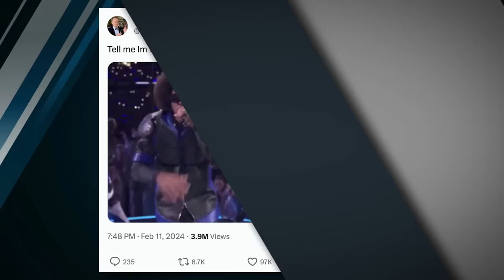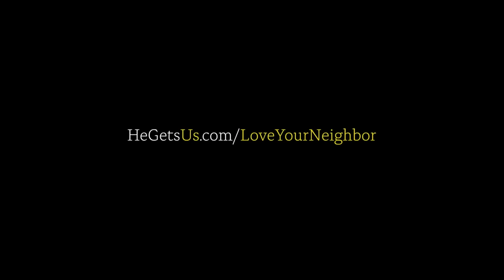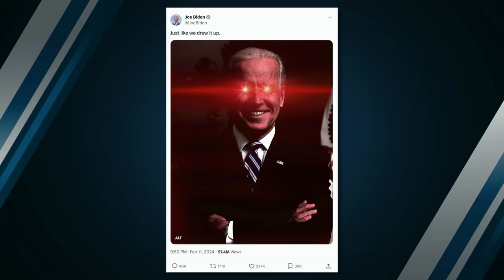What I Learned From "The Big Game"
There were many lessons to be learned from the Super Bowl; a shocking 86% of Americans think Biden is too old to be president; and Donald Trump starts a firefight over NATO funding.

Ep.1903

Chapters:

00:00 - What I Learned From The Super Bowl
6:52 - Usher’s Halftime Performance
9:43 - Black National Anthem
10:46 - The Commercials
15:18 - RFK Jr. Ad
19:00 - Biden’s Tweet
21:22 - Biden’s Video On ‘Shrinkflation’
23:46 - 86% of Americans Think Biden Too Old
26:10 - Jill Biden Defends Joe
27:25 - Dems Defend
28:55 - Coons: Insulting To Say Joe Forgot Date Of Son’s Death
30:15 - Schiff: Robert Hur Is A Political Hack
31:23 - Biden’s Lawyer Won’t Say Transcripts Should Be Released
32:22 - Hillary: Biden’s Age ‘A Legitimate Issue’
33:53 - Bob Costas On Biden’s ‘Hubris’
35:17 - Biden Campaign Co-Chair: He’s Never Going To Quit
36:29 - Can Trump Get Out of His Own Way?
37:38 - Trump Post About Taylor Swift
38:44 - Trump On NATO
41:35 - WH, NATO Push Back
43:51 - Trump Lashes Out At Nikki Haley’s Husband
46:35 - U.S. Pulls Out Of Eastern Syria, Iraq
47:29 - Top Biden Aide Jon Finer Panders To Arab Leaders
48:59 - Biden Warns Bibi Not To Go Into Rafah
49:55 - Israel Rescues Two Hostages
51:41 - Hamas Military Compound Found Beneath UN Agency HQ In Gaza
52:12 - Bibi Reacts
53:38 - Ukraine
57:52 - Rubio: No Foreign Aid Until We Solve All America’s Problems